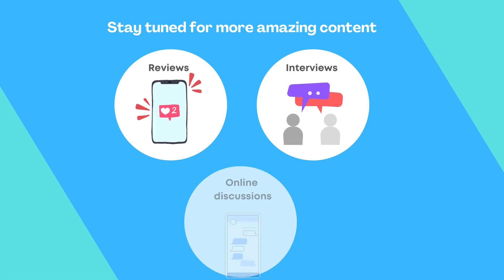E9: Jordan Ellenberg: Shape & Information, Biology, Strategy, Democracy, and Everything Else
We sat with Dr. Jordan Ellenberg to discuss his latest book Shape: The Hidden Geometry of Information, Biology, Strategy, Democracy, and Everything Else.

Jordan is the John D. MacArthur Professor of Mathematics at the University of Wisconsin-Madison. His writing has appeared in Slate, the Wall Street Journal, the New York Times, the Washington Post, the Boston Globe, and the Believer. His 2014 book How Not To Be Wrong was a New York Times bestseller and was one of Bill Gates’ top five summer books.

Shape is a book about practical aspects of geometry and mathematics written for a general audience. And yes, perhaps the mere word may conjure thoughts of shapes, theorems, and lectures. However, Jordan, masterfully demystifies the fundamentals, making it approachable to a broader audience.

Geometry escapes the boundaries of scientific abstraction and it is very much entrenched in the fabric of reality, governing everything from political discourse, the fly path of mosquitoes, the spread of pandemics, artificial intelligence, and even poetry…Geometry is simply a quintessential part of our everyday lives, or as its author explains it, “We can’t help but being geometric”.

Questions such as How many holes does a straw have? which may appear trivial become paradoxical when looked through the lens of geometry. This epitomizes math’s ability to spark scientific curiosity, and to produce some hilariously entertaining snapchats. But It also helps us understand its consequential nature and the role it plays in practical issues surrounding politics, the spread of deceases, and the raise of machine learning algorithms. All of which are governed by the same laws and are subject to exploitation. This is what makes Shape such an important text. It effectively democratizes concepts traditionally relegated to textbooks and classrooms, making this book not just quite the entertaining read, but also highly critical to understand some of the mechanics of the world.

A book we are certain you’ll enjoy from cover to cover.